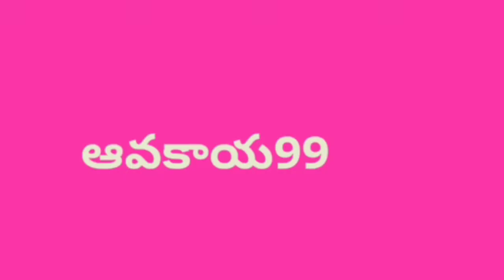Instant breakfast lTelugulbyUthpala canadalo andhra avakai999